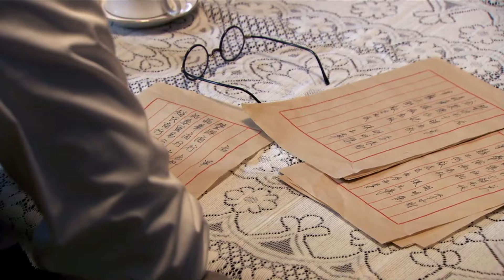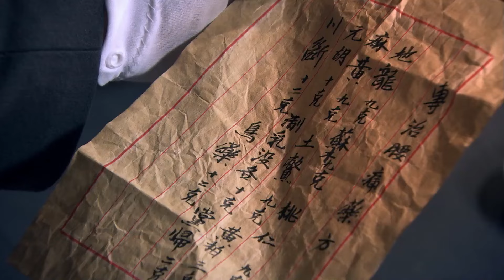【最新谍战剧】虎刺红 20丨军阀二世祖于震竟是隐藏最深的王牌间谍，面对对准喉头的杀机，看他如何凭血性操纵谍谋风雨（于震、于明加）❤️热剧独播